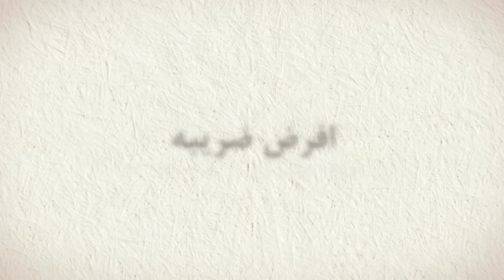افرض ضريبة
تحت رعابة
هذا المحتوي انتاج شركة ريتشارد الحلج ميديا او مرخص للشركة من قبل شركات مالكة للمحتوي و جميع الحقوق محفوظة و ان كان لديك اي استفسار رجاء ارسال ايميل علي